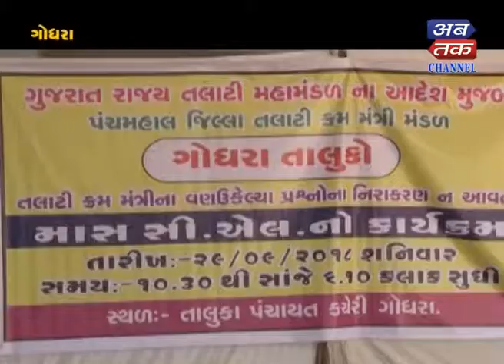Godhara : Opposition to Talati Ministers of the State